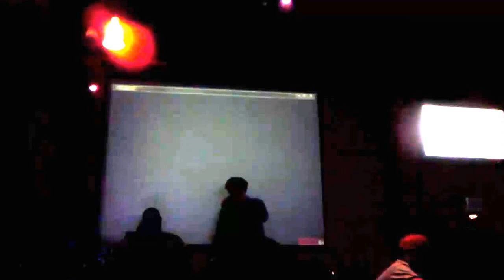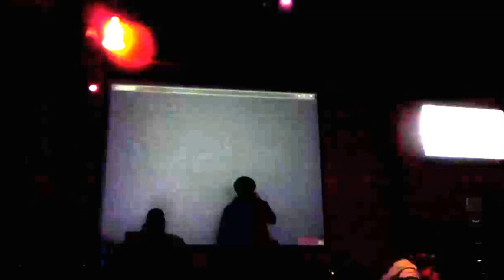Cultural Marination: Singing Vietnamese in a Mexican Restaurant (Riêng Một Gốc Trời)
Before there was language, there was whole, flowing culture.
This is where I approach language.  Through becoming it, I come to know it on a cellular level...